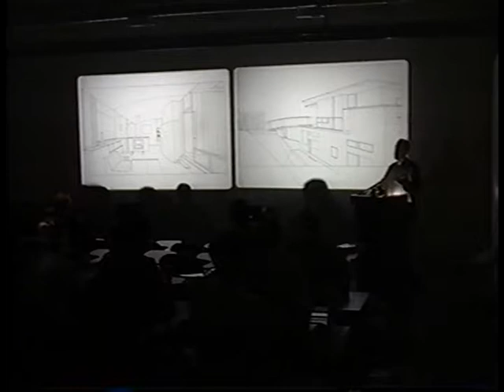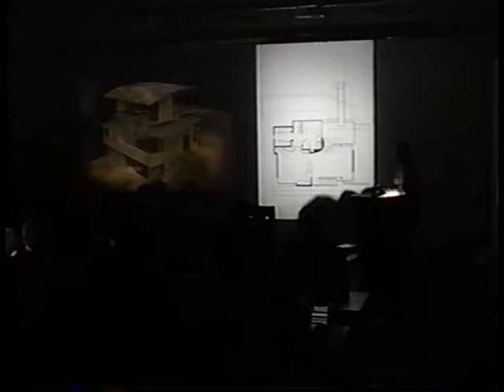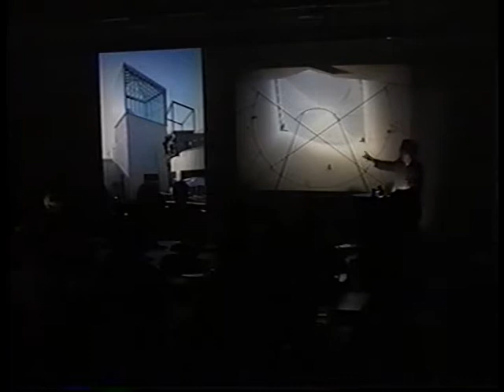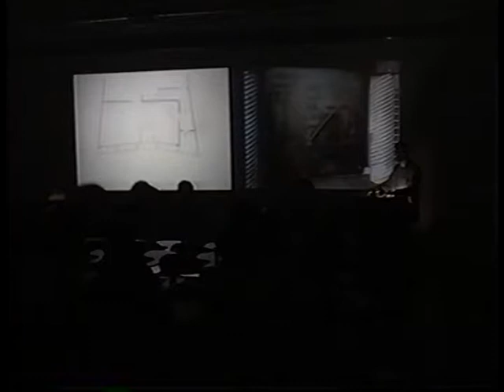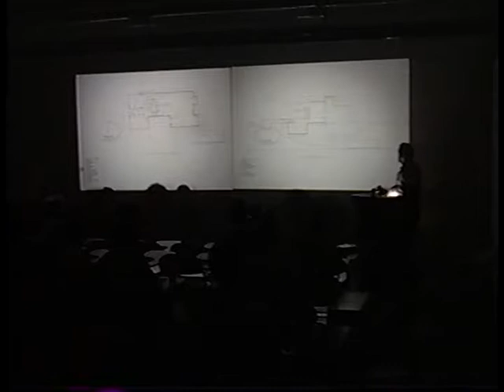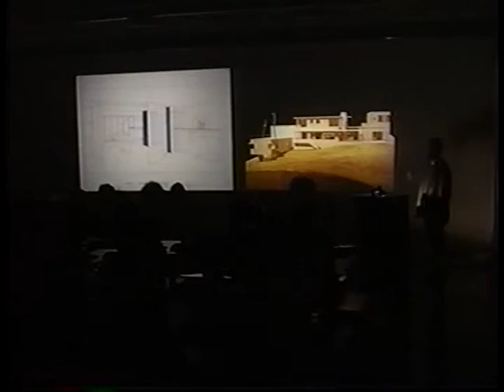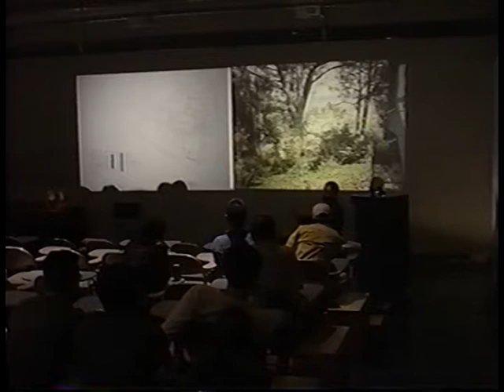Richard Warner (March 3, 1997)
Richard Warner begins his lecture with a discussion of how economics and low-budgets have informed his work process.  He explains his work with plastic, fabric, and other low-cost materials as a response to working with clients with limited budgets.  Warner then documents a series of completed projects, beginning with a children's playhouse for an exhibition.  Here, he explains the use of lightweight, fabric construction.  Next, Warner presents a clothing store in Santa Monica and a House in Malibu, both with an interest in navigating larger projects with limited budgets.  Warner concludes the lecture with a documentation of his furniture and product design, citing influence from Art Deco.